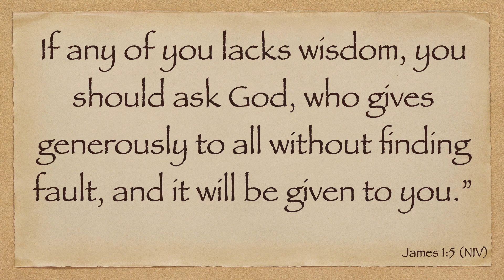Wednesday Encouragement June 28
Details on some great events coming up at CACC, and an encouraging word on wisdom and good intentions